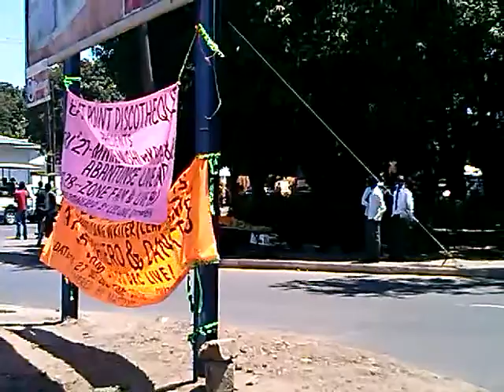Truck Fails to Cross on Traffic Lights in Livingstone Zambia